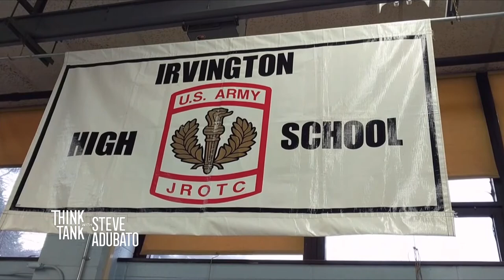Using JROTC to Teach Life Lessons to High School Students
Steve Adubato sits down with Sergeant First Class (Ret.) Harvey L. Craig who is an Army Instructor at Irvington High School JROTC and a 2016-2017 Essex County Teacher of the Year, to discuss how Sgt. Craig teaches life lessons through JROTC and motivates his students to become better informed global citizens.

3/7/2020